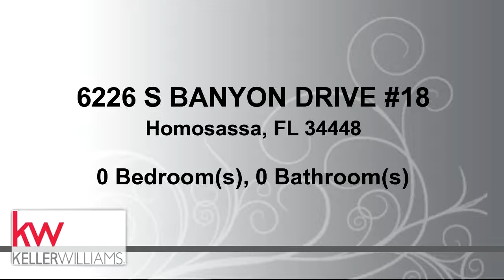Lots And Land for sale - 6226 S BANYON DRIVE #18, Homosassa, FL 34448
This 1.67 acre property is made up of 5 lots and will allow up to 4 houses to be built. It is fenced, partially cleared, and well maintained. The partially cleared portion has been built up with fill dirt, making it ready to begin the home building process. There is a community boat ramp, with access to the Gulf of Mexico. This community is golf cart approved and features a community boat ramp with access to the Gulf of Mexico. Located in Old Homosassa, close to the Yulee Sugar Mill Ruins Historic State Park, schools, dining, shopping, and a variety of outdoor activities. Take advantage of this great property to build your next dream home on.

Bedrooms: 0
Bathrooms: 0.00
Square Feet: 0
Price: $59,900

10/13/2018 09:14:03 pm

Last modified: